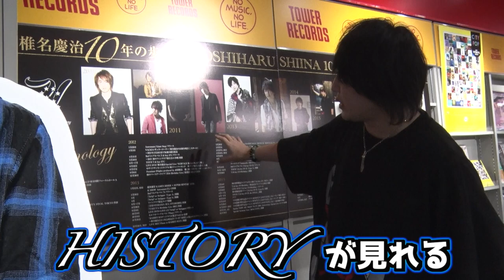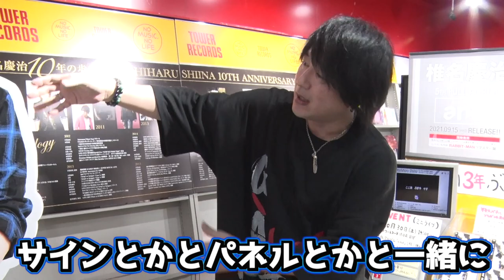【椎名慶治】9/15(水)発売『and』、『RABBIT-MAN(リマスター盤)』リリース記念＠渋谷店3F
通算5枚目のオリジナルフルアルバム『and』と、
1stフルアルバム『RABBIT-MAN(リマスター盤)』が同時発売されたという事で、
椎名慶治さんが渋谷店にお越しくださいました！

タワレコ先着特典として『and』をご購入すると、アルバム収録曲別バージョン音源”CD-R”。
さらに『RABBIT-MAN(リマスター盤)』を同時購入をすると”エムカード”をプレゼント！

なお渋谷店では等身大パネルやヒストリーパネルを展示中！(～2021年9月20日(月・祝)予定)
さらに10月30日には購入者限定のイベントが開催決定！ぜひお越しください。

▼ニューアルバム『and』購入者限定、発売記念イベント詳細はこちら